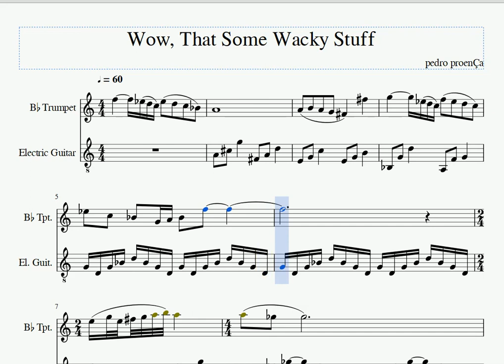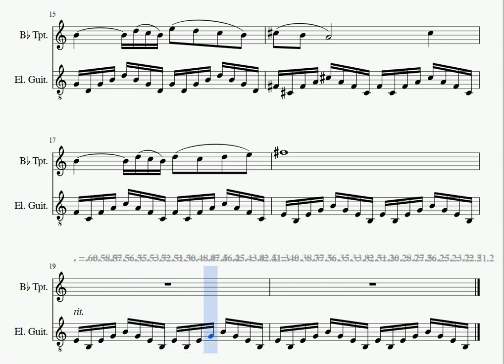One Fragment A Day #17 - WOW, THAT'S SOME WACKY STUFF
WOW, THAT'S SOME WACKY STUFF is a small piece for B flat trumpet (here in concert pitch) and electric guitar. And despite of its name, it's a pretty simple melody. I just wrote the starting phrase and used it as a motif to be developed.
I did the ritardando at the end with a plugin I got from Musescore's website called Tempo Changes.